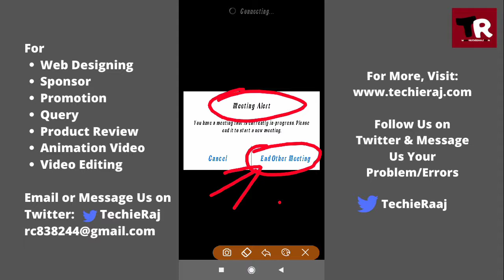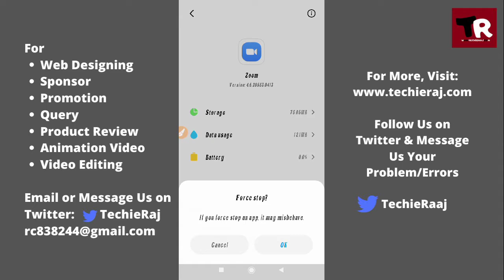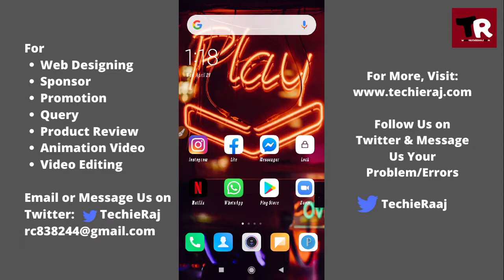Zoom Meeting Alert Problem Solved